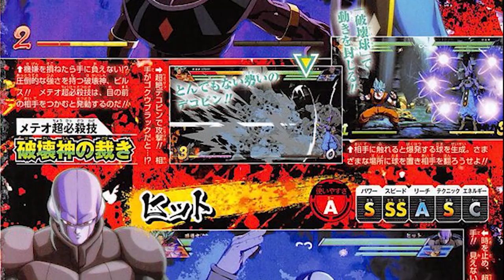HIT, BEERUS & GOKU BLACK CONFIRMED!! | Dragon Ball FighterZ News | V-Jump Scan Update 12.13.17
Video contains minor spoilers!!

The leak has been lining up with these reveals!!